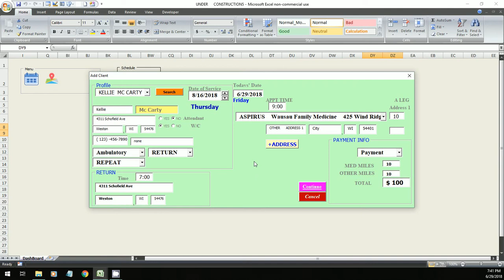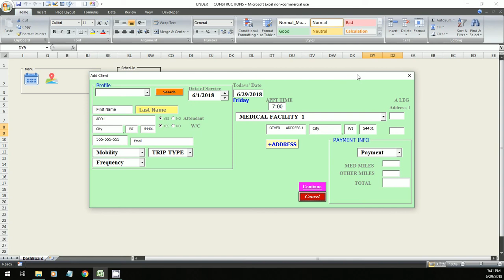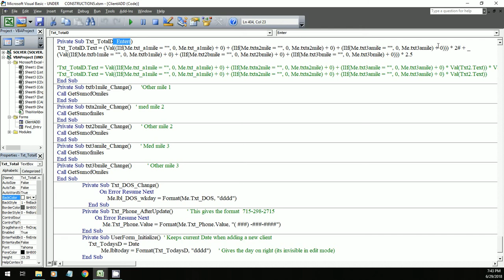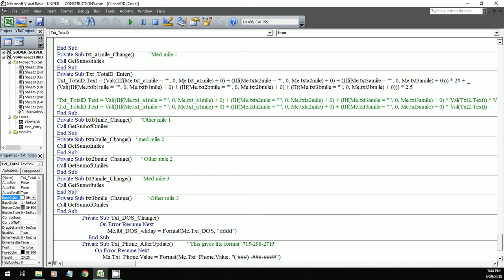Excel Data Entry Form With User Form , VBA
HI there, This video is to share with you VBA programming, with
Textbox of  ADDING, MULTIPLYING, MULTIPLE VALUES, GRAND TOTAL.

So please enjoy  Excel Data Entry Form With User Form , VBA

0:00 intro
3:29 The actual Code